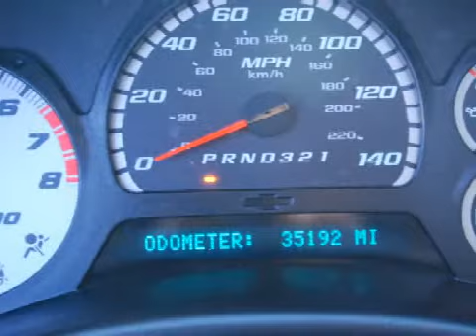Chevrolet TrailBlazer W. Hartford CT 06106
Year: 2006
 Make: Chevrolet
 Model: TrailBlazer
 Engine: 6.0L 8 CYL. FI
 Trans.: Automatic
 Exterior: Silverstone Metallic
 Miles: 35,192
 Interior: Ebony